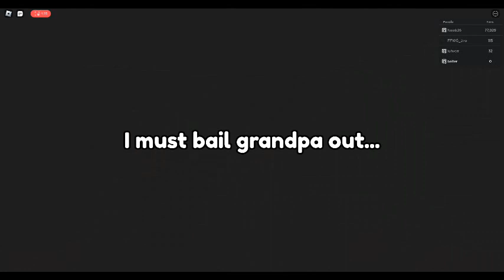steal Roblox games to pay grandpa's bail tycoon! (Part 1)